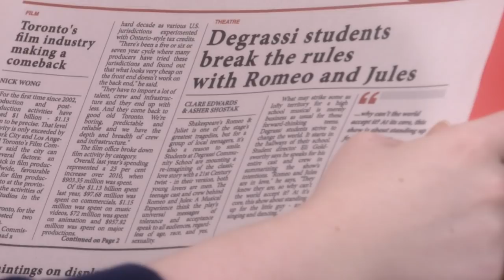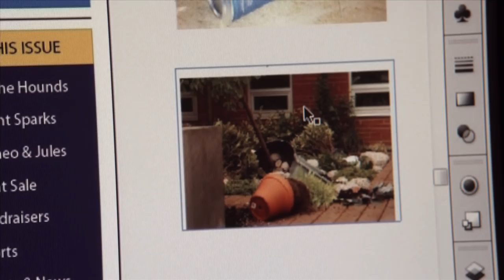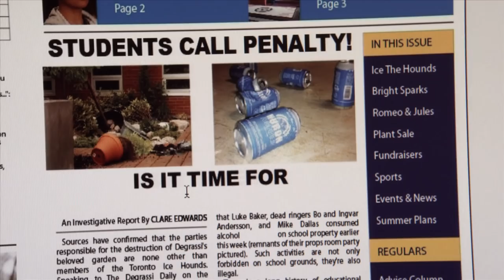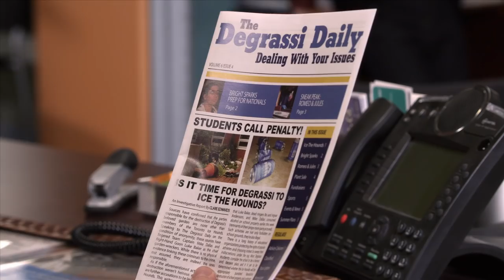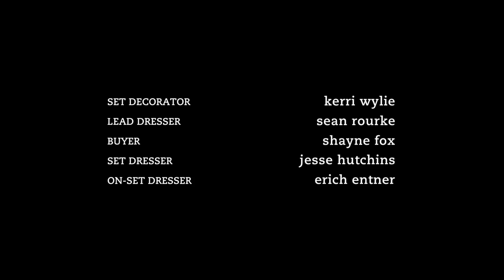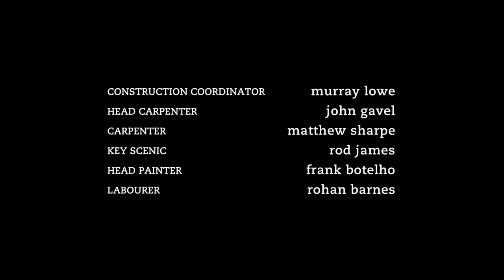Degrassi: The Next Generation 1217 | Sabotage, Pt. 1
Clare writes an article that stirs up trouble at school and makes her a new enemy -- Mike Dallas. Tori, Tristan, and Dave compete in a talent contest. Drew feels distant from Bianca, so he goes on a spending spree.